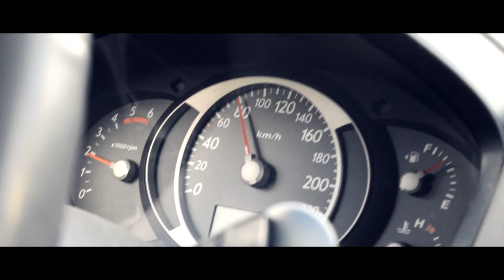Konkurs ARiMR- Miejska OSP Kraśnik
Czas wakacji to zarówno okres wypoczynku, jak i intensywnych prac na polach. Niestety wielokrotnie dochodzi wówczas do wypadków przy maszynach rolniczych, a poszkodowanymi w tych zdarzeniach są również dzieci. Akcja społeczna Agencji Restrukturyzacji i Modernizacji Rolnictwa "Bezpieczna zabawa i praca na wsi podczas wakacji" oraz związany z nią konkurs filmowy to idealna forma promocji bezpiecznych zachowań i jako strażacy-ochotnicy nie mogliśmy przejść obok tego obojętnie. Przy współpracy i zaangażowaniu członków Miejskiej Ochotniczej Straży Pożarnej w Kraśniku powstał materiał, który został doceniony przez Oddział Regionalny ARiMR w Lublinie. Dzięki temu wyróżnieniu na rzecz kraśnickiej OSP oraz do czterech pozostałych nagrodzonych jednostek z terenu województwa lubelskiego trafiły torby PSP R1przystosowane do udzielania kwalifikowanej pierwszej pomocy osobom poszkodowanym.